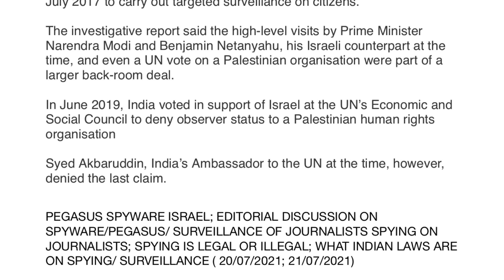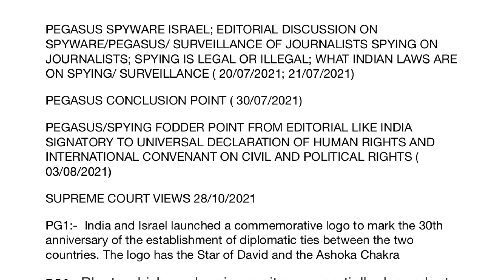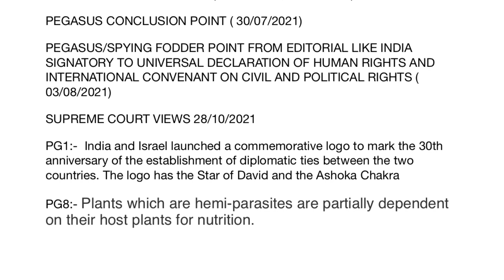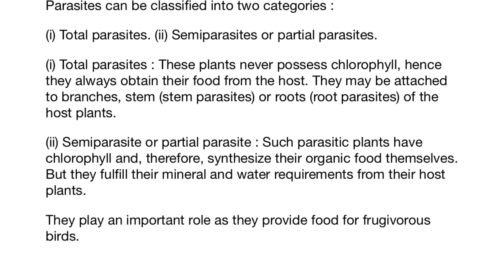the#hinduanalysis 30th jan,2022 for upsc;thinkdifferent